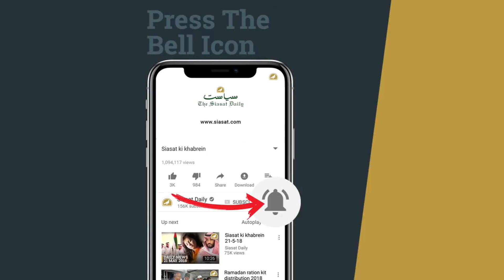Rakhi sale on Raksha bandhan in Hyderabad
Women and Girls purchase rakhi on Raksha Bandhan in Hyderabad